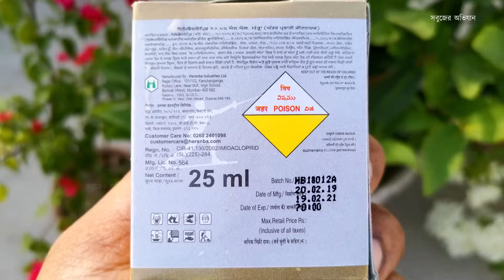শীতকালে কি কি ফুল গাছ করবেন? কিভাবে করবেন? || Winter Flowers || Bengali || সবুজের অভিযান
শীতকালে কি কি ফুল গাছ করবেন তা এই ভিডিও তে আমি দেখিয়েছি। প্রতিটি ফুল গাছের জন্য মাটি প্রস্তুতি কিভাবে করবেন? ও কিভাবে যত্ন নিলে প্রচুর ফুল পাবেন সে বিষয়ে ও বিশদে আলোচনা করেছি।
এই ভিডিও এর সময় ভিত্তিক বিষয় বস্তুগুলিঃ
00:00  সুচনা
00:16  অ্যালিসাম
01:58  অ্যান্টিরাইনাম
02:36  অ্যাস্টার
03:14  ক্যালেনডুলা
03:47  চন্দ্রমল্লিকা
05:08 সিলোসিয়া
05:18  সিনেরারিয়া
05:58  ডালিয়া
07:00  ডায়ান্থাস
07:21  সুইট উইলিয়াম
07:35  জেরেনিয়াম
08:04  গাঁদা
08:19  ইম্পেসেন্স
09:19  কারনেসান
09:28  ন্যাস্টাসিয়াম
09:58  পিটুনিয়া
12:18  স্টক
12:39  আফ্রিকান ডেইজি
13:00  ভারবেনা
13:27  অন্যান্য শীতকালীন ফুল
13:57  কালাঞ্চ
14:12  অ্যাজেলিয়া
15:07  ফ্লেম ভাইন
15:23  গাছ গুলির সাধারন যত্ন
16:44  সার প্রয়োগ
17:30  জৈব পদ্ধতিতে মাটি প্রস্তুতি
18:30  চারা গাছের যত্ন
19:25  শেষের কয়েকটি কথা

Amazon(India) Store, এখানে বাড়িতে বাগান করার জন্য প্রয়োজনীয় সব ধরনের জিনিস অনলাইন এ পাবেনঃ

বাগান করার জন্য যে সমস্ত জিনিস আমরা ব্যবহার করি তাদের কয়েকটির লিঙ্কঃ

চ্যানেল এর অন্যান্য ভিডিওঃ
ধন্যবাদান্তে -
বনানী গিরি।
সবুজের অভিযান।